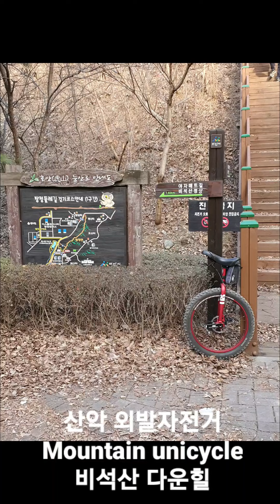▶[외발자전거]_Mountain unicycle_비석산 (뒤로 보는 다운힐)